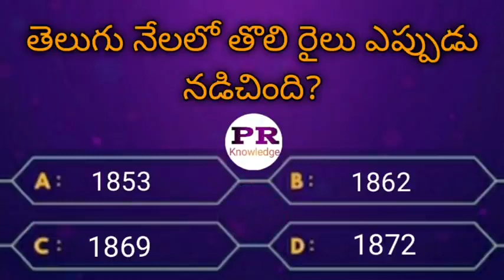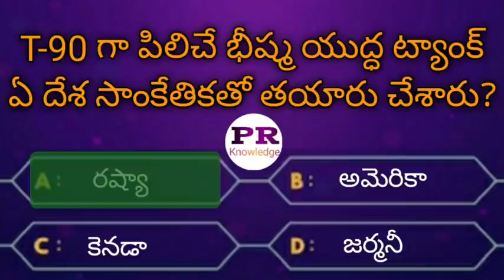interesting questions in telugu|gk bits|quiz in telugu|emk|unknown facts telugu|EP-122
interesting questions in telugu|gk bits|quiz in telugu|gk telugu|emk|unknown facts telugu|gk|EP-122 @prknowledge

🖋️ప్రియమైన మిత్రులందరికీ నమస్కారం. నేను ఈ PR Knowledge అనే యూట్యూబ్ ఛానెల్ ని create చేయటానికి ముఖ్య కారణం,నేటి పోటీ ప్రపంచంలో మనం అనుకున్నది సాధించాలంటే ఎంతో నాలెడ్జ్ అవసరం. దాని కోసం ఈ ఛానల్ ద్వారా విద్యార్థులకు మరియు పోటీ పరీక్షలకు సన్నద్ధం అయ్యే వారికి నాణ్యమైన విషయాలను అందించటానికి నేను ఈ ఛానెల్ ప్రారంభించడం జరిగింది. నేను ఈ ఛానెల్ ద్వారా వివిధ పోటీ పరీక్షలకు సంబందించిన విషయాలను గురించి వీడియోలు చేయటం జరుగుతుంది.